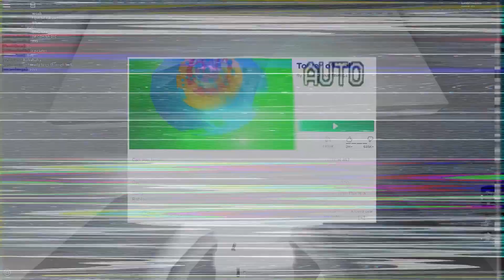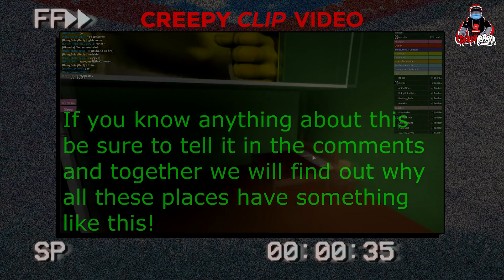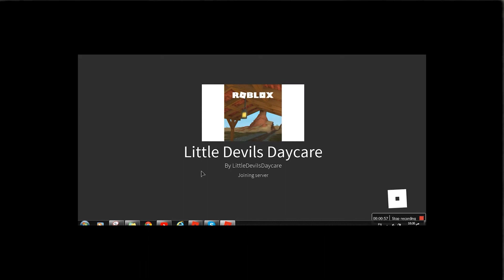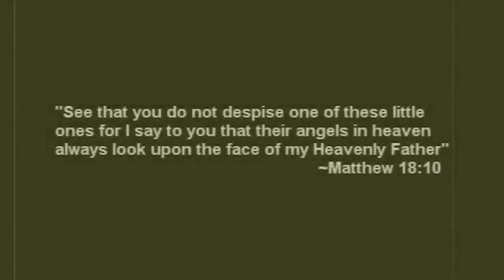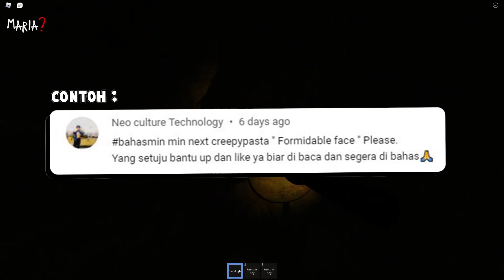GAME ROBLOX INI MENYIMPAN RUANGAN SATANIC / ILUMINATI DI DALAM GAME ANAK ANAK !!! -Roblox Indonesia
HATI HATI VIDEO INI BERISI SUARA DAN REKAMAN VIDEO JUMPSCARE & MUSIK YANG KERAS , JANGAN TIRU DAN IKUTI PERILAKU DI DALAM VIDEO INI , HIMBAUAN VIDEO INI AKAN MEMBUAT KALIAN MERASA TIDAK NYAMAN !!!

▶GAME THE MONOX [BETA]
Game Buatan Miminers Studio Indonesia :